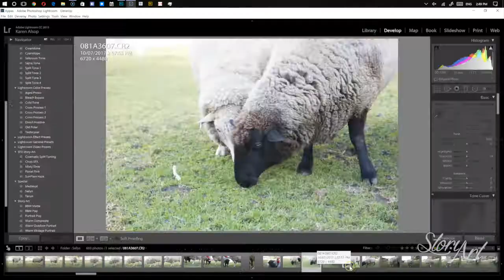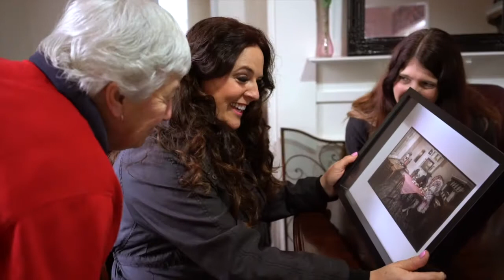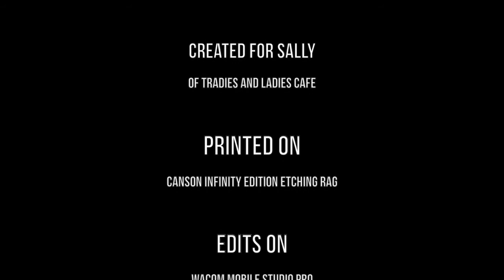The Making of a Gold Distinction - AIPP APPA Awards 2017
The behind the scenes of this Gold Distinction awarded at the National AIPP APPA Photographic Awards in Australia.